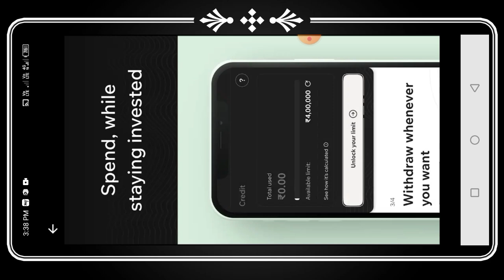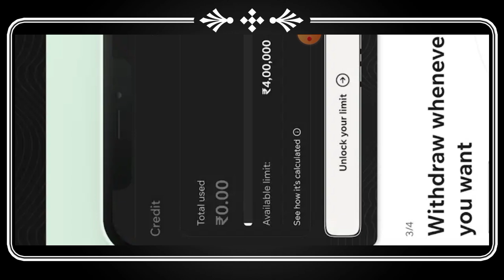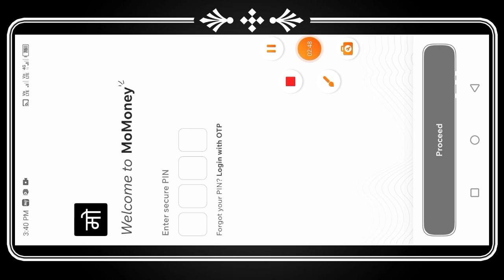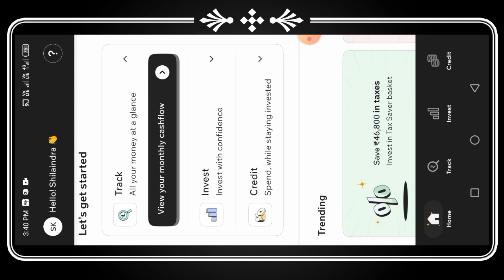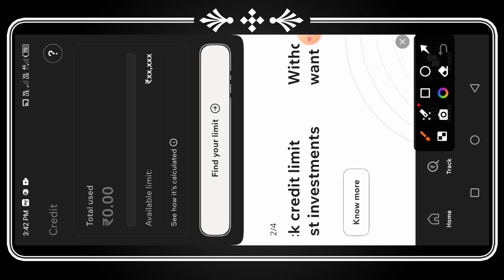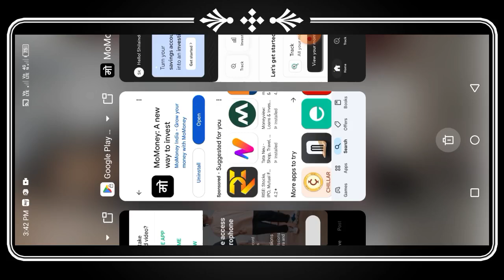MoMoney New NBFC Personal Loan Personal Loan Rs,1001%oan Approved Without income proof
Urgent Rupee Only 5 minutes Loan Approved Rs,30K instant personal loan Zero Income Proof Full Detail

important notice.

new personal loan apps without cibil score, new personal loan apps without income proof, new personal loan app today, loan app, new loan app, best loan

Queries 💰
loan app